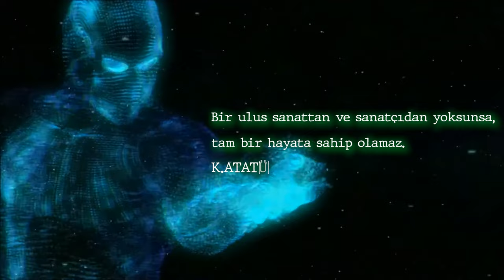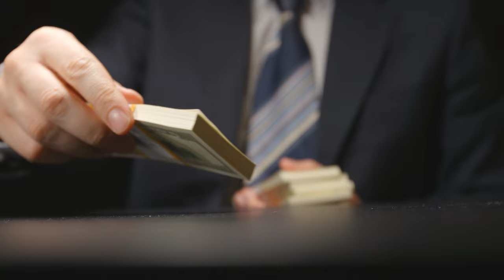Önder Demirkaya - Milyon Milyon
Önder Demirkaya'nın, Müzik Dağıtım etiketiyle yayınlanan "Milyon Milyon" isimli şarkısı, 4K çözünürlükteki video klibiyle Cdinle youtube kanalında yayında!

Menajer: Gültekin köse
Düzenleme: Önder Demirkaya
Mix & master: Ogün Keklikoğlu
Yapım: Gültekin köse
Kuaför: fatih Demirkaya

"Milyon Milyon" şarkı sözleri:

Saygınında asil olanı susmaktık, sevdiğinin yanında dimdik durmaktır
Geçici lakırdılara hiç al dır ma sen senin karizman âlemde milyon milyon
Milyon milyon
Milyon milyon
Seni kullanarak bunlar ayıbını örter, gölgesine sahip çıktığımız şanlı önder
Kaoslardan beslenir bu sanal âlemciler, Bunlara mı kaldı Atam sana olmak asker
İki doğru cümlesi yok kürsüde kaplan, emperyalist batılı papalarına hayran
Gençlik için ne yaptın diye bir soru sorsan, Bahaneleri sıralar milyon milyon
Milyon milyon
Milyon milyon
Milyon milyon
Bahaneleri sıralar milyon milyon

Cumhuriyete yaslanıp örgütlere gül atın, bunlar hangi cumhuriyet tenmiş diye bir bakın
Toplanın bir masaya ve yeni planlar yapın, maçanız yemiyorsa da ölü taklidi yapın
Ölü taklidi yapın
Ölü taklidi yapın
Yedi cücelere karşı dev adamımız var, mavi balınalar gibi hadi ıslık çal
Saatini kurup ta dünyaya ayar veriyor, nasıl anlatayım sana ding dong ding dong
Organize olmuş dünya hepsi senin peşinde, değersiz şaklabanların işi yok ülkemizde
Paramatiğe koyup ta saysalarda bin kere, bizde kuruş etmez sizde milyon milyon
Milyon milyon
Milyon milyon
Milyon milyon
Bizde kuruş etmez Sizde milyon milyon

Hedefimiz TURAN yürüyoruz kızıl elmaya, selamların en büyüğü şuşa ya karabağa
Kendine gel bir kabile bile değilsin sen, bile bile kaşınırsan sonun Ukrayna
Geldikleri gibi gider sende helak olma, başkasının tüfeğini de bize doğrultma
Bir gece ansızın girer pembe rüyalarında, sihalarımız tepende milyon milyon
Milyon milyon
Milyon milyo
Buda sana verilmiş en büyük nasihattir, el atına binenin durağı hüsrandır
Kapı kapı gezipte kendini rezil etme, söndürürler ocağını bunu sende biliyon
Şimdi sana soruyorum bu senide bağlar, egeden bakınca görülür on iki adalar
Hibe diye atamın verdiği toprakların, kirasını da alırız milyon milyon
Milyon milyon
Milyon milyon
Kirasını da alırız milyon milyon

Memleketi hor görür de Avrupa da yaşarlar, parası bitince yok mu konser diye koşarlar
Oralarda yaşamayı medeniyet sayarlar, medeniyetin asıl mekânı bu topraklar
Ünlü olup yolunu şaşıran aptallar, gündemden silinme korkusuyla yaşayanlar
Halt tv ye konuk olan mavi tikli aydınlar, mini etek giyin diyen sosyetik ahlaksız lar
Edepsizliklerini de cesurluk tan sayarlar, bunlara sanatçı diyen bir ton ah mak var
Ceketini çıkarırken özür dileyen üstat, asaletin vücut bulmuş hali Neşet Ertaş
Çoban oğlunun feryadı bizim güzel gençlik, uymayın bu şarlatanlardan ah biz ne çektik
Dört bir yanı hain dolu bu cennet vatanımın, sayıları tahminimce milyon milyon

Milyon milyon
Milyon milyon
Sayıları tahminimce milyon milyon